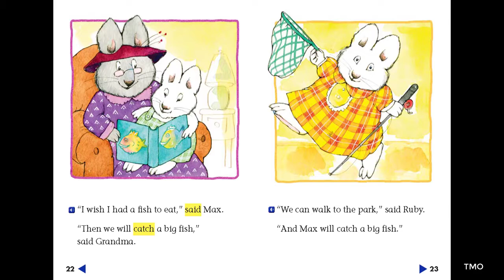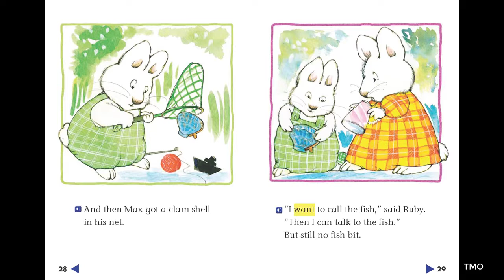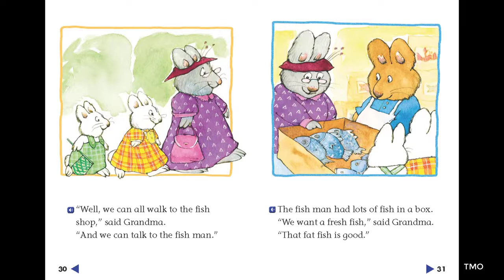"Max and Ruby A Big Fish for Max" story Grade 1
"Max and Ruby" story
Grade one stories
"Pearson Stories"
Listen and repeat to get the native pronunciation
Learn English with T/Shaymaa Yehia